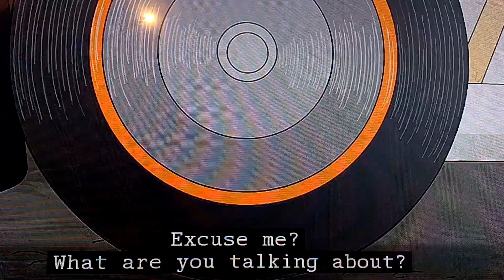Final Lap Scene - Bob's Burgers Season 5 Episode 9